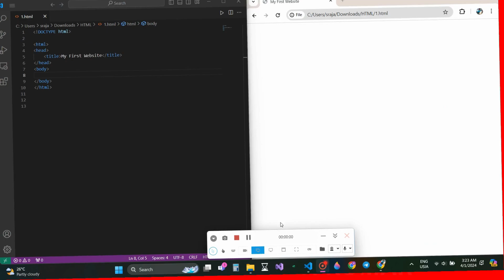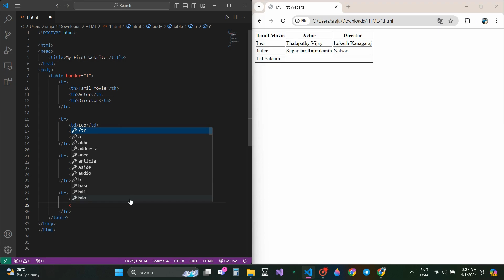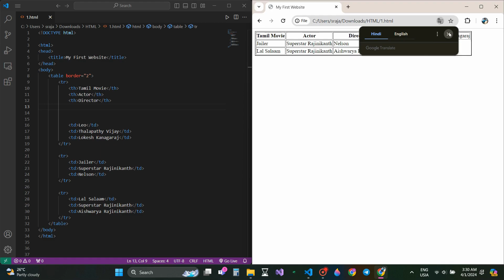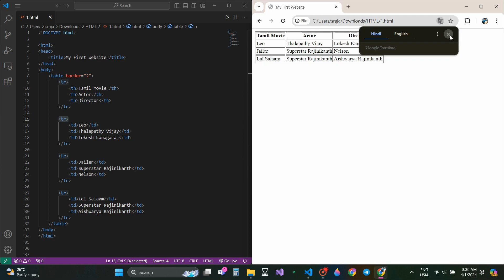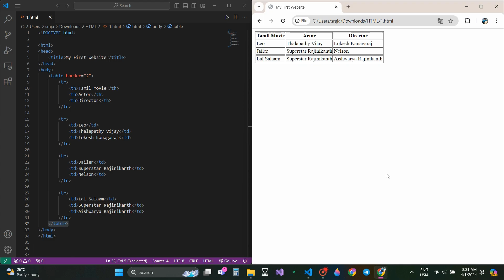HTML (Web Development) Project 13: 'Table' Created by Trishanth Kumar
Multiple Tags to create table in HTML
1. Table Tag
2. Table Row
3. Table Heading
4. Table Cell